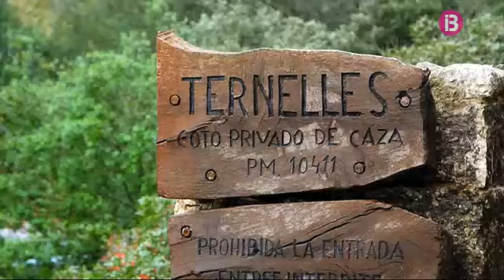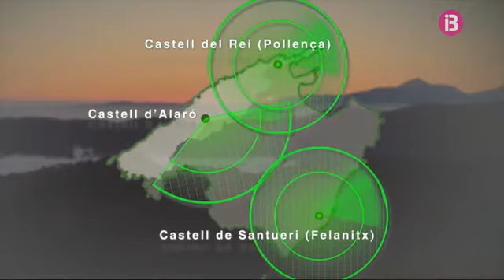Els castells roquers de la Serra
La Serra de Tramuntana Ep. 6